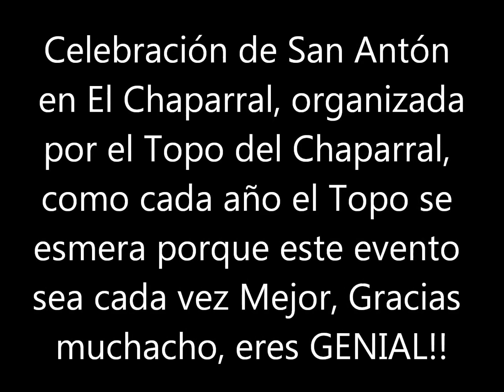San Antón en el Chaparral 2013 - I parte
El Topo todos los años organiza este evento, San Antón es celebrado por todo lo alto en el Chaparral, que aunque pertenece a Cehegín esta a unos 20km de Bullas, y estan muy unidos, un saludo muy fuerte a el Topo por todo el trabajo, por todo el esmero y por todo el amor a su pueblo!! Un beso de bulleros de Murcia y mio propio